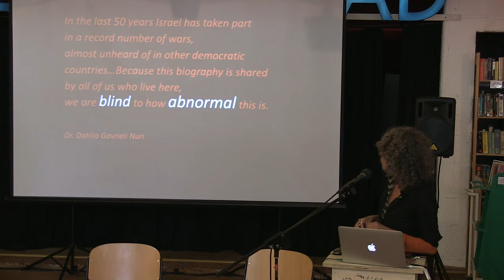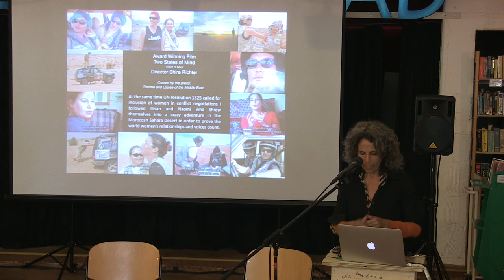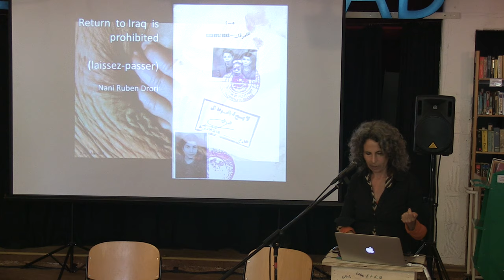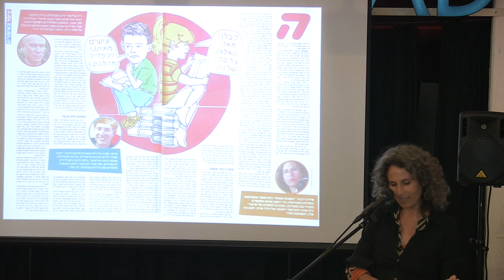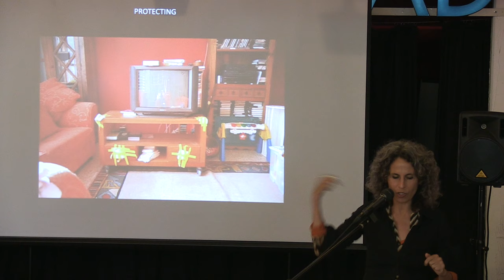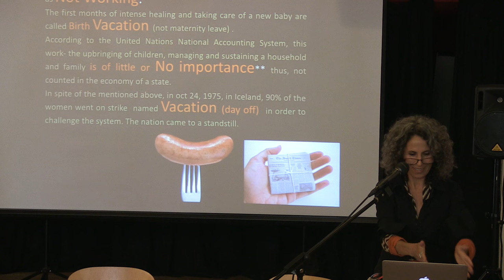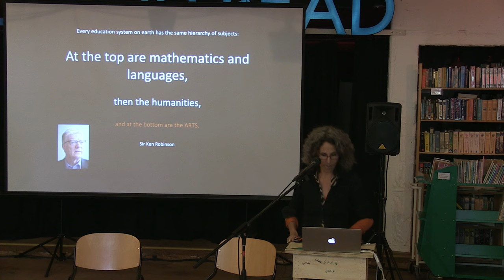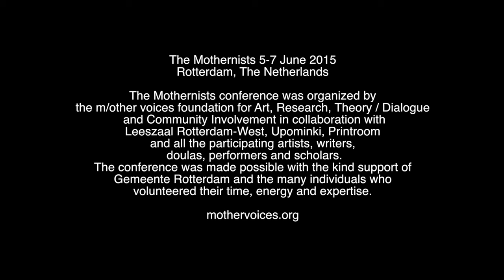Shira Richter (ISR), Our Enemies Realize Our Power Long Before We Do